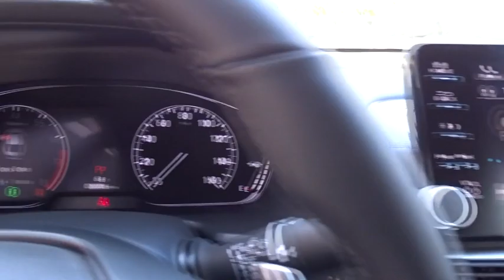2018 Honda Accord Sedan San Antonio, Austin, Houston, Boerne, Dallas, TX H182745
2018 Honda Accord Sedan
2018 Honda Accord Sedan Sport 1.5T - Stock#: H182745 - VIN#: 1HGCV1F34JA240199

Gunn Honda
14610 IH-10 W

2018 Honda Accord Sport Black Cloth. 35/29 Highway/City MPG** The bold new exterior of the 2018 Honda Accord is the result of thoughtful engineering, expressed through strong character lines, LED headlights, and LED fog lights. The front-end is as innovative as it is distinctive, with Active Grille Shutters and Air Curtains that help improve aerodynamics and efficiency. With a muscular fastback-inspired design, the 2018 Accord offers passengers head-turning style with ample space. The quiet cabin features high-quality, soft-touch materials and an expansive front view for an exciting combination or elegance and convenience. The generous trunk space gives you plenty of room for gear, groceries or whatever you need to fill your life with. Accord offers three advanced powertrains, including all new 1.5L and 2.0L turbocharged engines and a next generation two-motor hybrid system. Accord comes with Honda Sensing standard, an intelligent suite of safety and drive assistive technologies that can help you stay aware on the road and could even help avoid a collision.